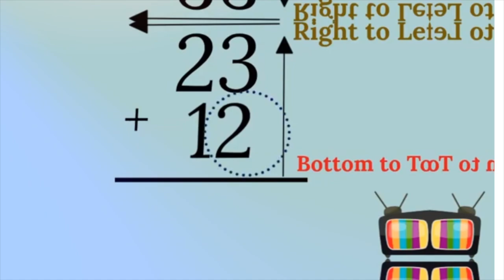25 Animals & Sounds - Great for children to learn about animals and their sounds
25 amazing animals and their sounds. Educational video not only for children.

1. Dolphin
2. Flamingo
3. Goat
4. Jellyfish
5. Horse
6. Manatee
7. Bison
8. Alligator
9. Donkey
10. Seal
11. Kangaroo
12. Hyena
13. Meerkat
14. Peacock
15. Walrus
16. Zebra
17. Starfish
18. Seahorse
19. Snow leopard
20. Whale
21. American Eagle
22. Beaver
23. Weasel
24. Toucan
25. Tapir